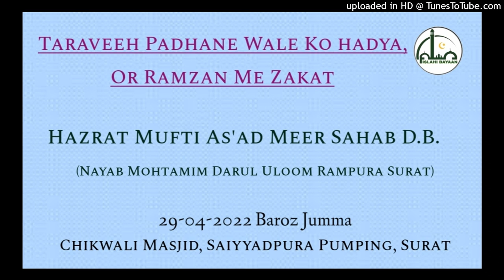Taraveeh Padhane Wale Ko Hadya,Or Ramzan Me Zakat | Hazrat Mufti As'ad Meer Sahab D.B.